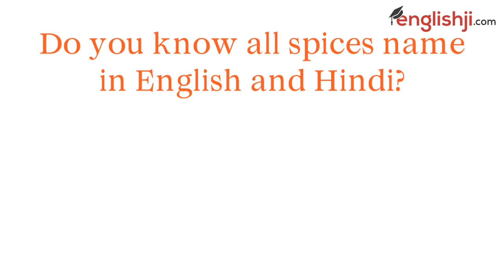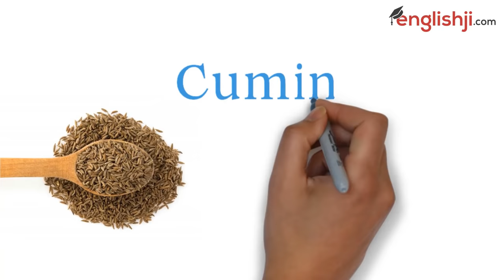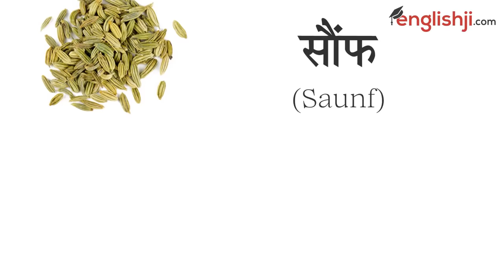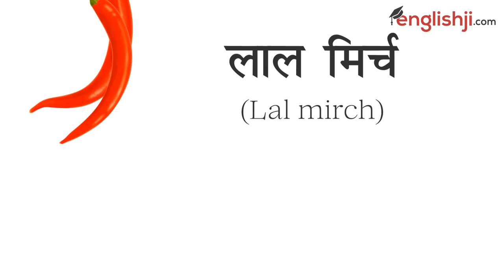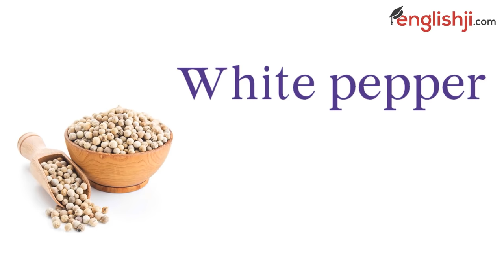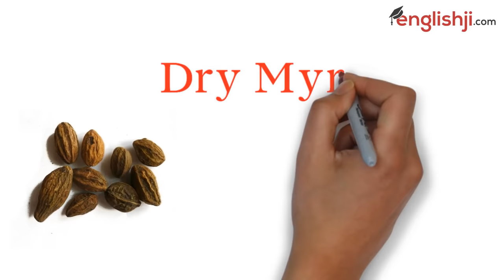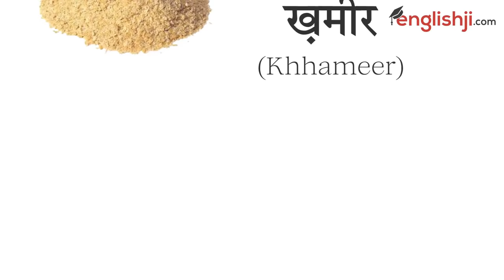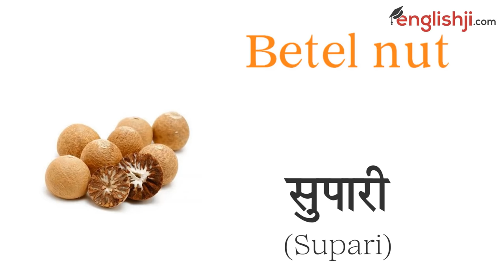Spices Names in English and Hindi With Pictures | Masalo ke naam hindi aur english mein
About this video:
Namaskar dosto, aaj ki iss video mein hum sikhenge spices name with picture ya fir kahe ki spices name in hindi. Hum sabhi masalo ka use apni daily life me roz karte hain aur hume unke naam tak pata nahi hote isliye aaj masalo ke name english to hindi karke maine iss video me rakhe hain jisse aapko masalo ke naam ko learn karne me asani  ho aur masalo ke english mein naam sikhne ko mile. masalo ke naam in english sikhna bahut zaruri hai kynki spoken english me spices ke bare me bahut bar bota jata hai aur spices ki vocabulary yad na hone ki wajah se hum english bolne me atakne lagte hain. spices name and images ki help se aap in spices vocabulary ko yad karne me bahut zyada asani hogi. to chaliye sikhte hain name of spices english to hindi translation. is video mein aap complete list of spices milegi.
मसालों के नाम हिंदी में aur इंग्लिश में